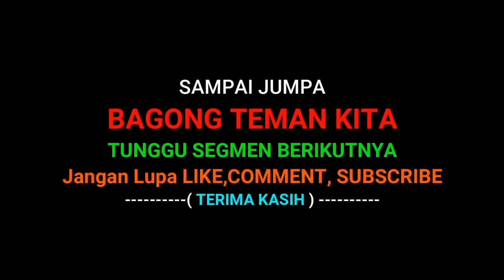BAGONG DIECE GEDIBAL WONG MLARAT NGAMUK SANGAT LUCU KI DALANG SENO NUGROHO